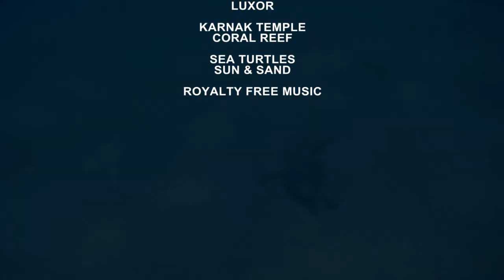Christmas in Egypt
Christmas 2017 spent in Marsa Alam in Egypt. During one week stay we were able to enjoy diving with sea turtles, take pics of beautiful coral reef, touch ancient walls and columns of Karnak temple and most of all relax.